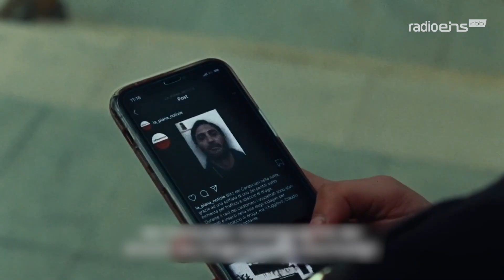Chiara | Filmtipp der Woche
"Chiara" ist der grandiose Abschluss der Calabrien-Trilogie des italo-amerikanischen Regisseurs Jonas Carpignano. radioeins Filmexperte Knut Elstermann ist vor allem vom großartigen Spiel der Laiendarsteller begeistert, allen voran Swamy Rotolo in der Titelrolle - und das alles trotz des Mafia-Themas ganz ohne Gewaltdarstellungen.

► Mehr Filmtipps, Kritiken und Interviews zu neuen Kinofilmen und Serien gibt's